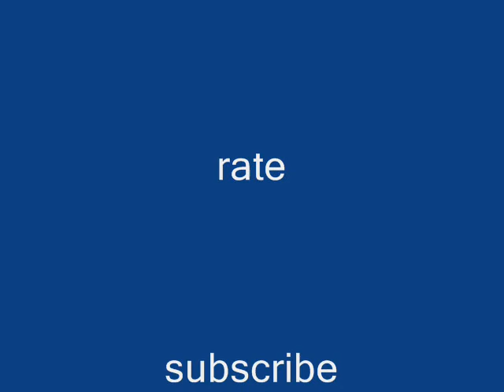1/50 case 921c functions